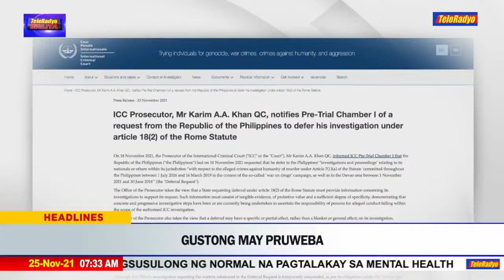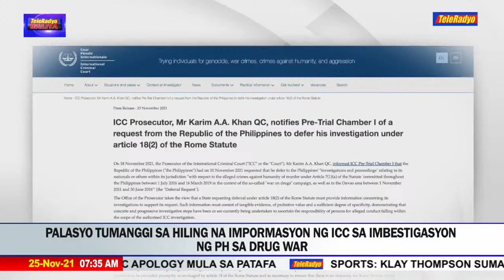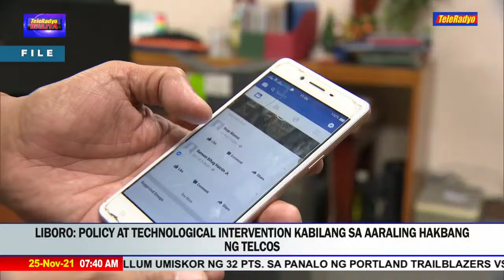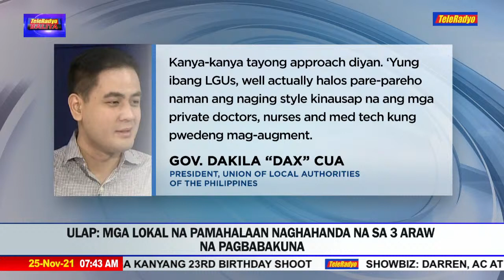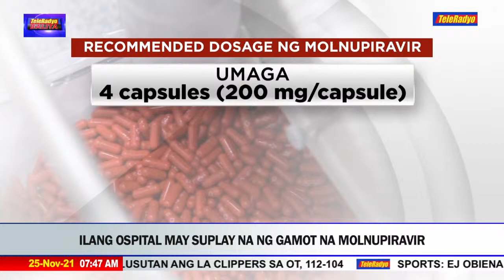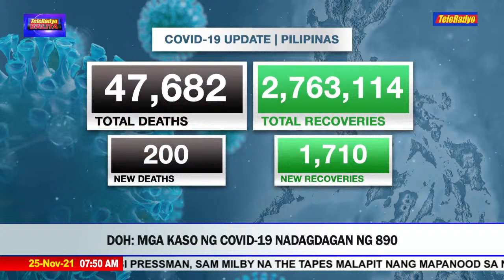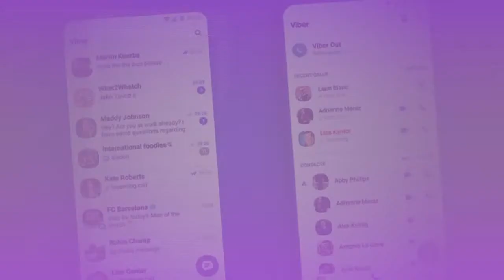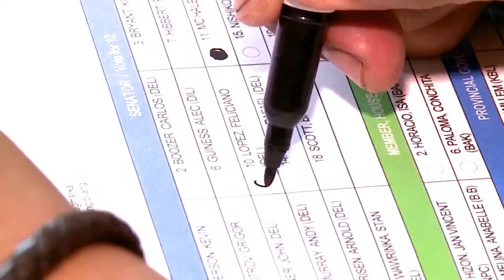TeleRadyo Balita (25 November 2021)